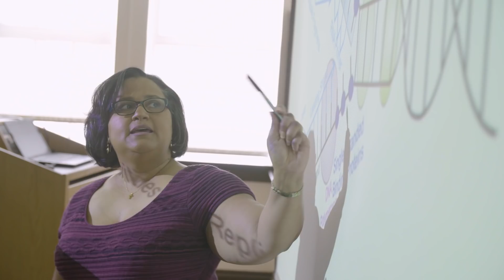A Christmas message from Xavier University of Louisiana President, Reynold Verret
However you celebrate this holiday season, may your home be filled with love of family , friends and the hope for a more just and humane society.